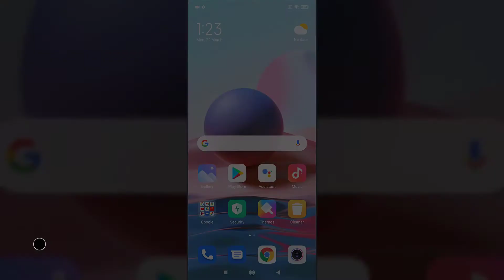🎵 How to CHANGE the RING TONE on a Xiaomi Redmi Note 10, Note 10 Pro and Note 10 S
Solvetic_eng video-tutorial to know the steps you must follow to know how to change the ringtone on the Xiaomi Redmi Note 10, Note 10 Pro and Note 10 S in detail ⭐ 𝗠𝗢𝗥𝗘 𝗩𝗜𝗗𝗘𝗢-𝗧𝗨𝗧𝗢𝗥𝗜𝗔𝗟𝗦 𝗔𝗡𝗗 𝗧𝗜𝗣𝗦 𝗫𝗶𝗮𝗼𝗺𝗶 𝗥𝗲𝗱𝗺𝗶 𝗡𝗼𝘁𝗲 𝟭𝟬, 𝗡𝗼𝘁𝗲 𝟭𝟬 𝗣𝗿𝗼 𝘆 𝗡𝗼𝘁𝗲 𝟭𝟬 𝗦

In this video you will see in detail how you can change the ringtone on the Xiaomi Redmi Note 10, Note 10 Pro and Note 10 S